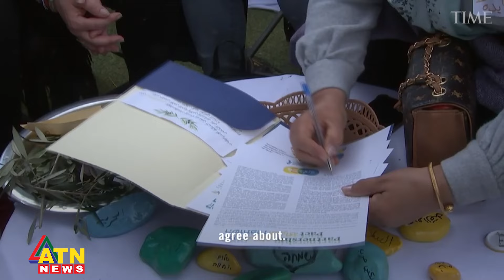টাইম ম্যাগাজিনের বর্ষসেরা নারীর তালিকা প্রকাশ | ATN News